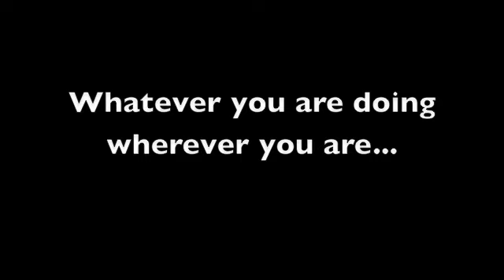STOP KONY 2012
This video is making the rounds so chances are good you saw it, but whether or not you donate, or whether or not Invisible Children is getting backlash - the idea and the cause are still important. And one that I wanted to share.